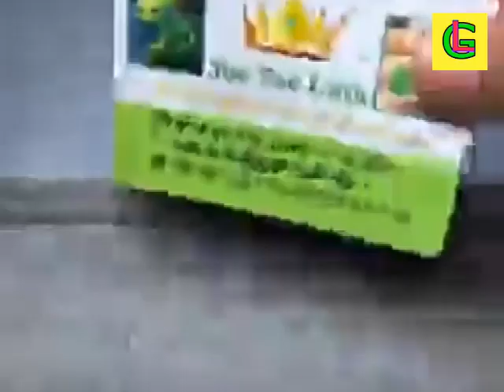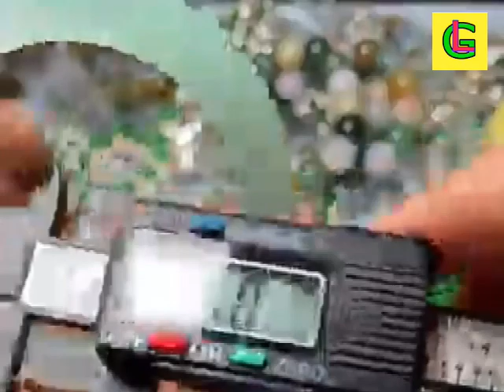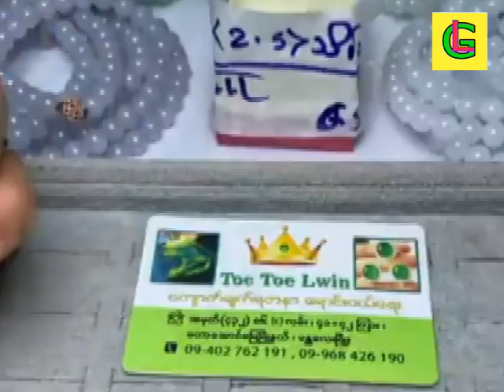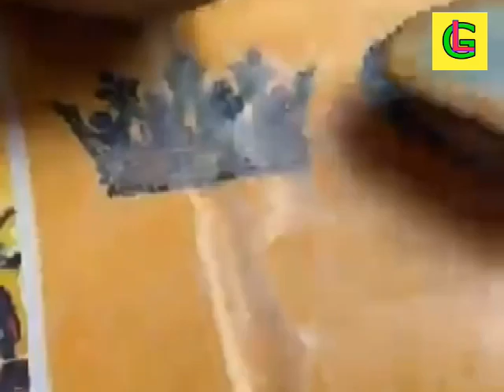MULTI COLOR BURMESE JADEITE 11 A မြန်မာ ကျောက်စိမ်းဈေး MYANMAR JADE PRICE 緬甸翡翠價ราคาหยกพม่าミャンマー翡翠の価格